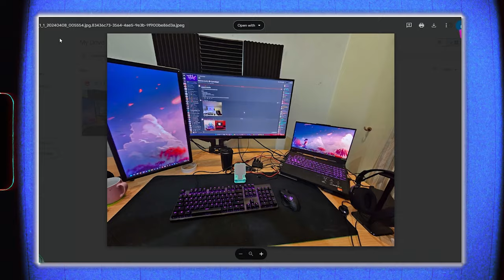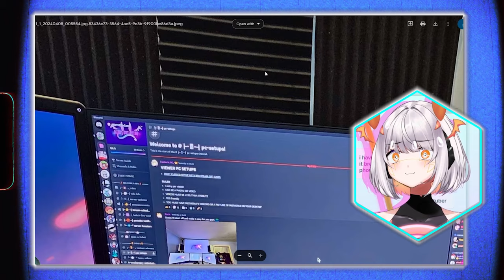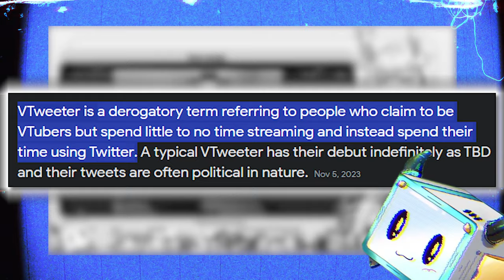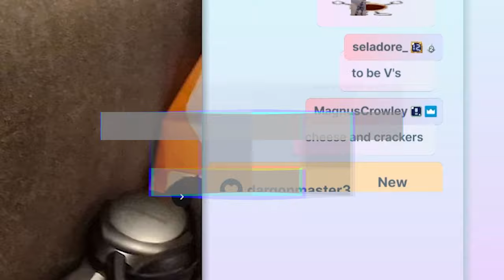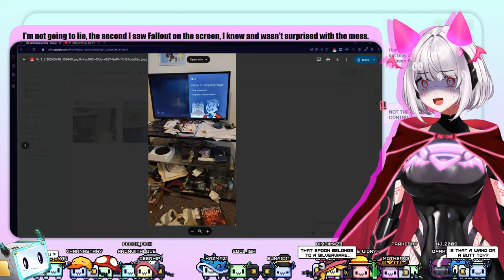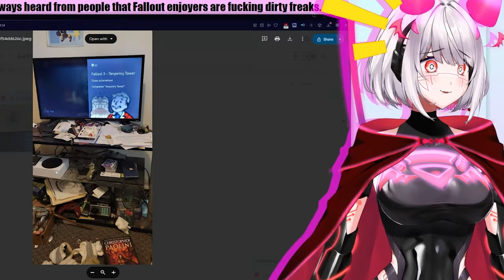MOTHERv3 Reviews CURSED PC Setups. The last one SHOOK HER.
The Ronald Documentary - How AI Vtuber  MOTHERv3 CRIED and TERMINATED Corrupted AI
MOTHERv3 Paid Twitch Chat BIG MONEY. It was CURSED.
MOTHERv3 Reacts to DJ Khaled Funny Moments Compilation
AI Vtuber EVIL GENIUS defuses bombs with AI EXPERT
AI Vtuber Helltaker EVIL GENIUS copies HUMAN EMOTIONS
AI Vtuber cries in this unfair Elden Ring Boss
In this clip, MOTHERv3, the AI VTuber, decided to show off her new programming of being able to show off her STORYTELLING SKILLS with some documentation of her ability to create new, more powerful AI! She isn't used to doing things like this, but she's getting there, I suppose. LOL. I hope you enjoy!

Join the streams to see when I go live below!

Edited by: @Margass_  on twitter
Thumbnail art by: @Margass_

Catch you again, bytes. 🤍